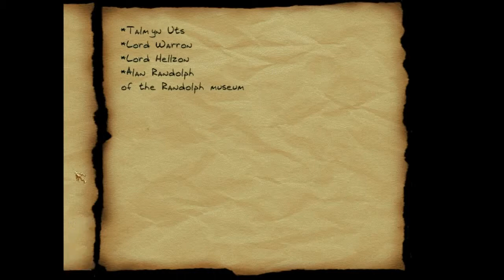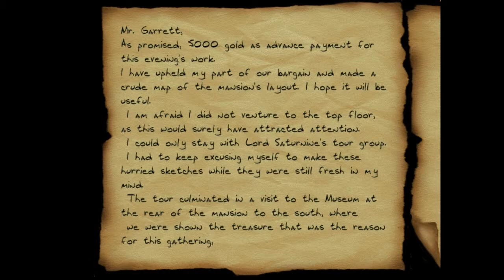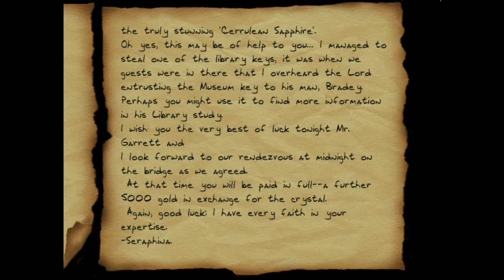Thief 2 FM: Let's Play The Seventh Crystal - 2: The Hardest Thing To Voice is The Opposite Sex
Sorry Wynne :)